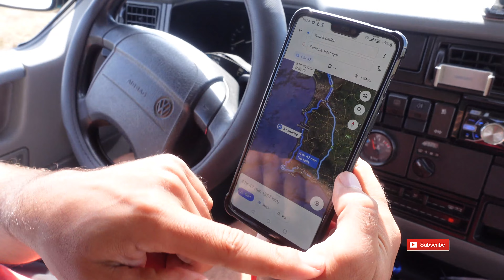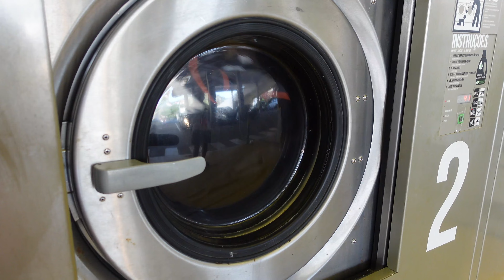Washing Clothes during Van Life | Woman Driving in Portugal | Ep 05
How to wash clothes while living in a van? In this video, a group of 4 people washed their clothing with a difference.

(Music with no copyright, which is also, all the music I use to edit with my videos)

👍 If you like the content and want to support it in another way, consider donating:

I am your host, Yanika from Malta. I am a traveller and a roamer.

On my channel, my goal is that you will find Fun, Adventure, Lifestyle, Tips and Inspiration for Travelling, so I invite you to join me on this venture.

New videos are every Tuesday :)